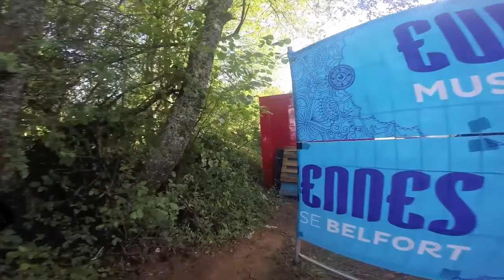Que se passe t il dans les backstages de la Loggia ?